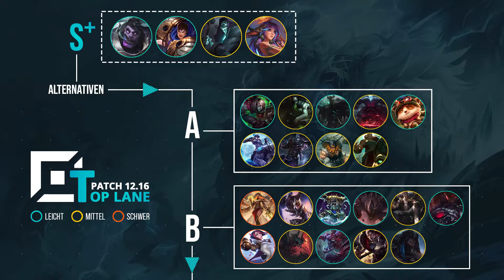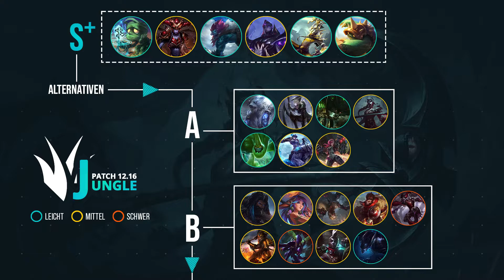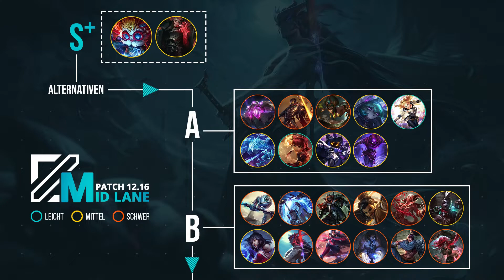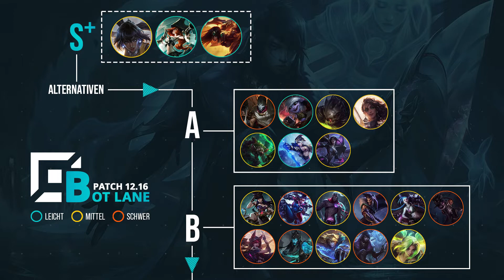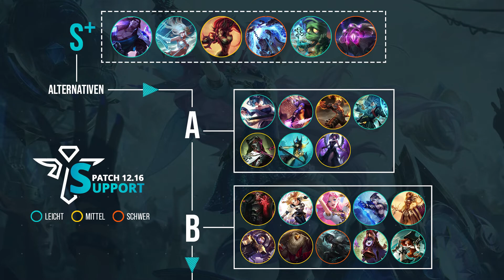Low Elo Pre Tier List | Patch 12.16 | german | TFK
Die Tier List deutsch/german für die Low Elo gibt euch eine Übersicht über die besten Champions im aktuellen Patch auf jeder Lane (Top, Jungle, Mid, Bot bzw. Adc, und Support)
Ihr sucht die besten Champions fürs Ranked im aktuellen Patch 12.16?
Wir liefern euch jede Woche eine Übersicht über die besten Champions in der Low Elo.

Du willst deinen Livestream upgraden?
Dann schau dir doch mal unsere Kanalmitgliedschaft an.
Mehr Logos, mehr Streams, mehr Interaktion!

Ich streame aktuell immer 1 mal die Woche...

Freitag - 🕑 ca. 14.00 Uhr
Montag  - 🕙 ca. 10.00 Uhr [Ersatztermin]

Also schaltet ein um nichts mehr zu verpassen!

Alle Spenden und Super Chats fleißen in unseren Kanal und werden zu 100% für Upgrades auf diesem Kanal verwendet ;)

Musiktitel:  Taliyah Login Screen - Theme
Quelle:   Soundcloud
Interpret:  League of Legends

💠SOCIAL MEDIA💠
Wenn wir Dir helfen konnten, würden wir uns sehr über ein Like freuen!
Schreibt gern eure Fragen und Verbesserungsvorschläge in die Kommentare.
Wenn du der TFK–Community beitreten willst, dann join doch einfach unserem eigenen Discord und werde ein offizieller FREEKILL.

0:00 Intro
0:09 Toplane
2:02 Jungle
3:34 Midlane
5:10 Botlane
7:35 Support
9:34 Outro

Hier noch ein paar Tags, da kommt nix spannendes mehr ;)
TFK, Team Freekills, deutsch, german, ger, Season 12, S12, Team Freekills, Team Freekill, Teamfreekills, Lol, League of legends, TFK Blood, TFK Freeze, TFK Faith